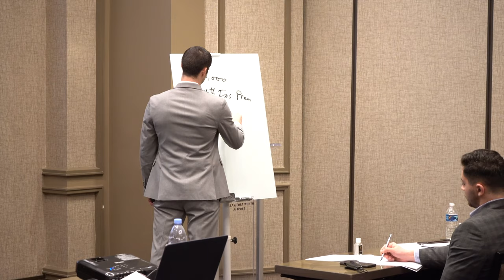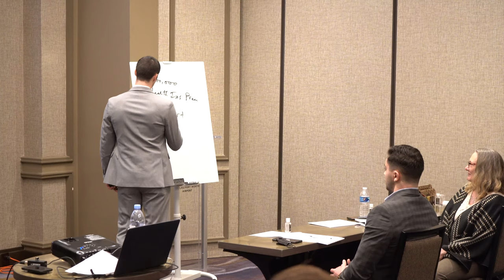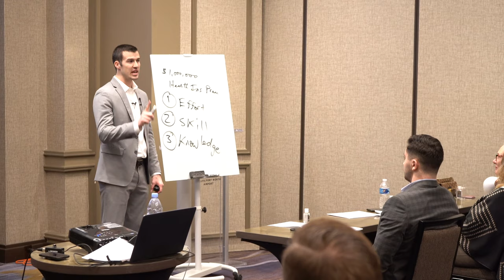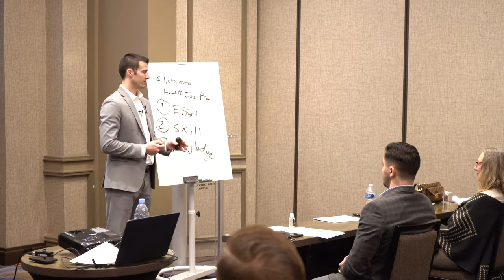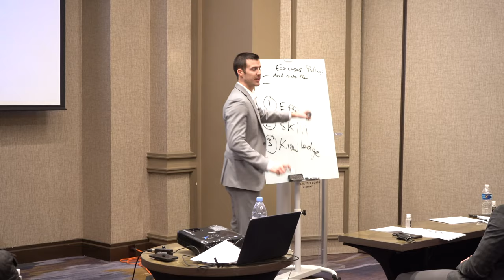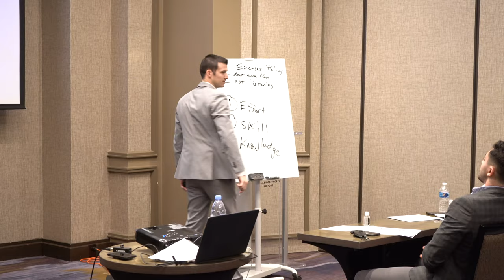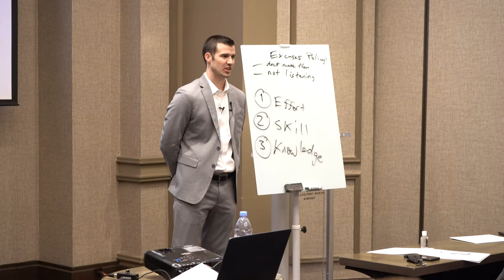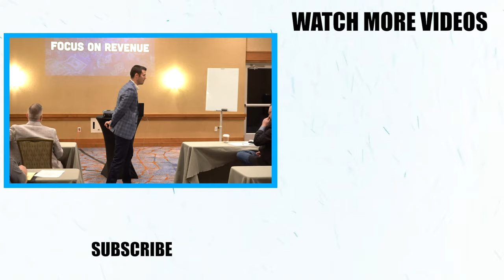3 Things Holding You Back From Hitting Your 2021 Sales Goal!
There are 3 things holding you back from making the kind of money you want to make in 2021. In this video, I identify these 3 things and tell you how to improve in these areas so that 2021 can be your best year yet!